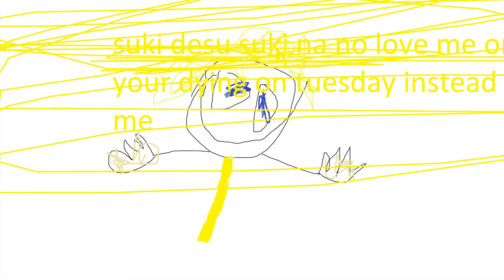fire flower nightcore mare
desuka?